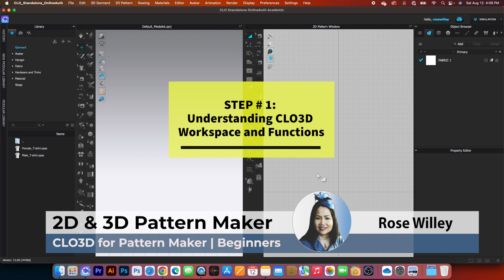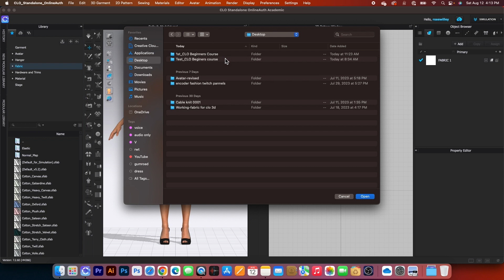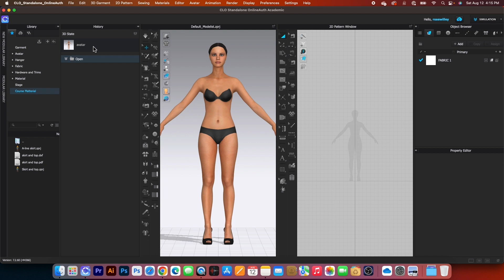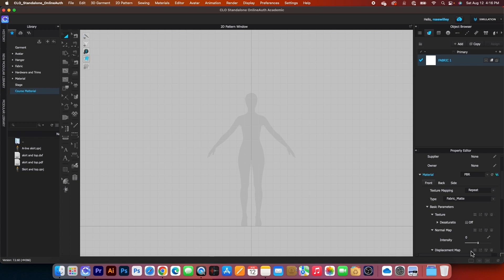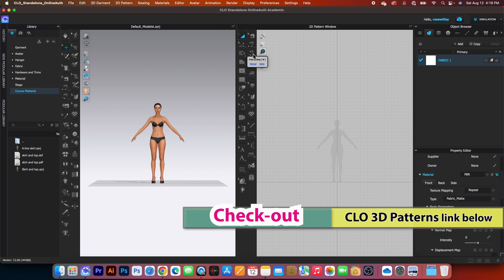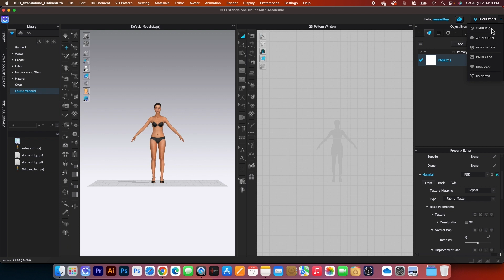Part 1 Beginners CLO 3D Course for Pattern Making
Hello Designistas, by the time you complete this course, you will feel at ease using CLO 3D and be capable of crafting a conceptual dress design using its essential tools. Furthermore, you will delve into the techniques of sewing and achieving precise fittings for the dress on a virtual avatar. The course is divided into four parts, which you can seamlessly follow from Part 1 to Part 4. All these segments are conveniently listed in the video description, ensuring easy access. I would love to hear from you, Rose 😍👌

🪡 🧵Our Favorite Sewing Items
Fabrics:
Floral knit fabric for shirt/skirt/dress
Cute coffee cup, latte, prints fabric for quilting/home decor
Perfect for gathered knit dresses and skirts stylish tops t-shirts and even lightweight activewear. Stretch Jersey Knit Mini Floral Gray/Mauve, Fabric
Sunflower & Bee Chalkboard Black, Quilting Fabric
100% Cotton | Holiday, Winter and Christmas Fabric
Multi-Color Dot Fabric - 100% Cotton fabric
Pink Flamingo Fabric - 100% fabric
Halloween Fabric 1 Yard Ghost Pumpkin Cats Pattern
Sew Assorted Black Fabric by The Yard for Sewing
Joyful Toss Black Fabric by The Yard for Sewing
Bags Full Black Fabric by The Yard for Sewing

Floral Fabric by The Yard, Sakura Tree Branches Pale Japanese Cherry Blossom Spring Form, Decorative Fabric for Upholstery